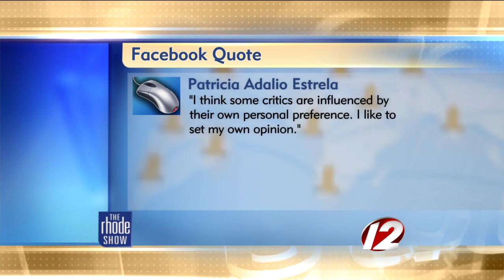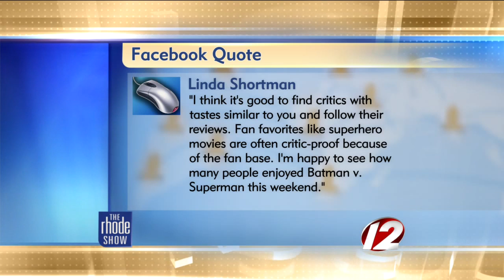The Buzz: Movie Critics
Do you listen to movie critics?